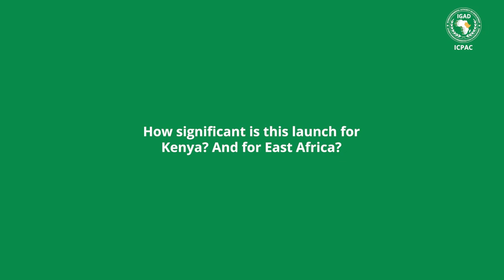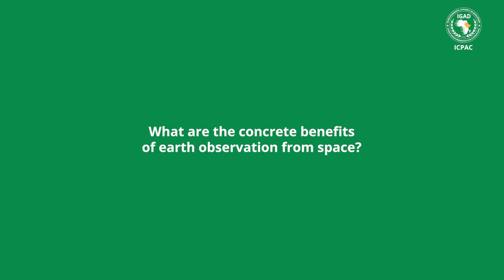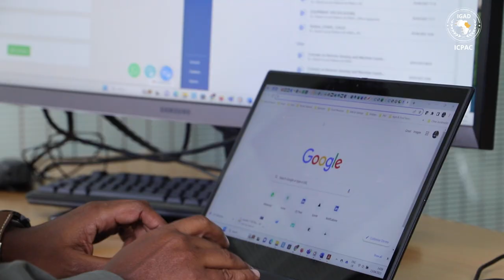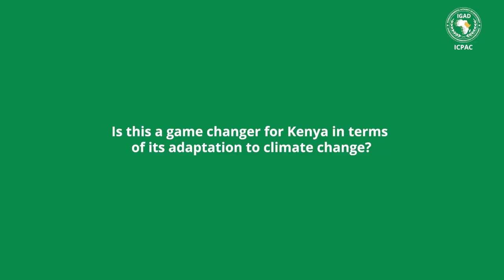Taifa-1 Satellite: How significant is the launch for Kenya? And for Horn of Africa?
🚀🛰️ Kenya first-ever earth observation satellite Taifa-1's data is intended to inform decisions, principally, in agriculture, foodsecurity, environmental and resource management.